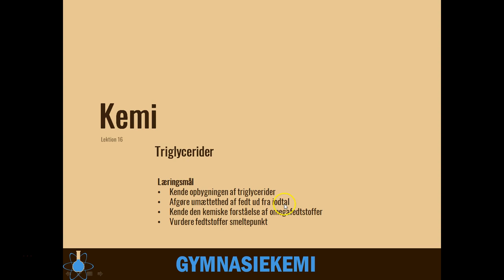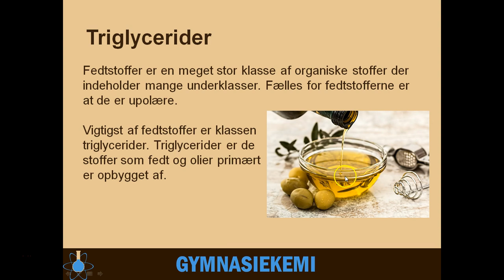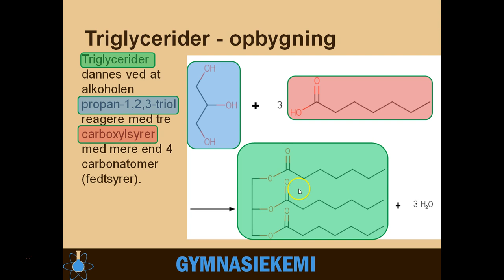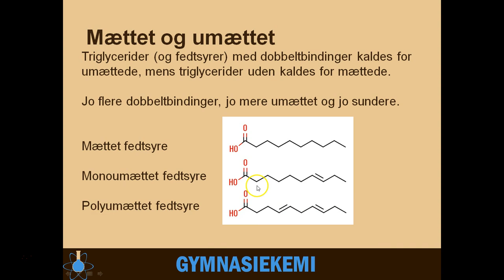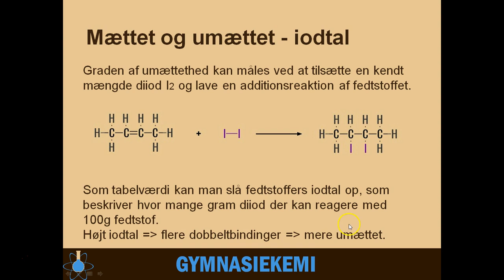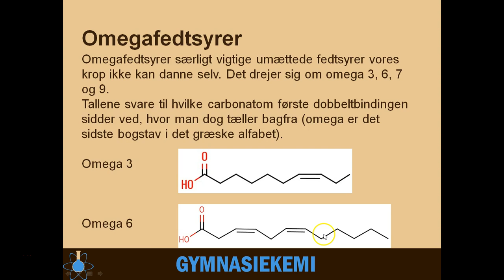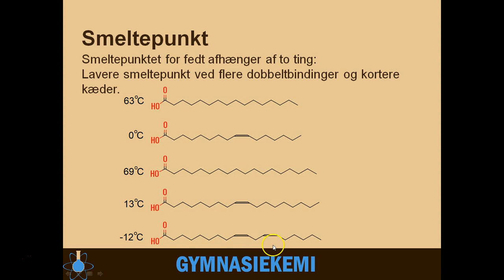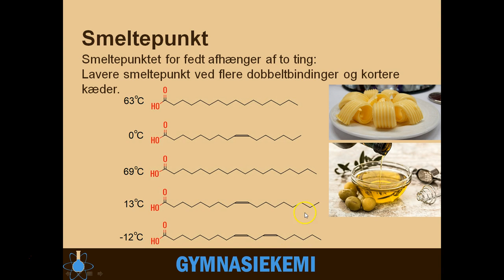Triglycerider | Kemi C - 16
Start - 0:00
Triglycerider - 0:33
Mættet og umættet fedt - 3:01
Iodtal - 3:56
Omegafedtsyrer - 5:15
Smeltepunkt - 6:44